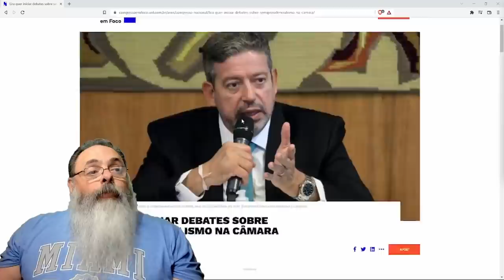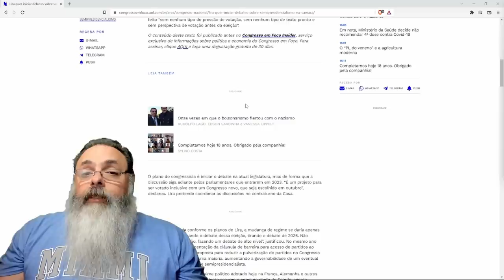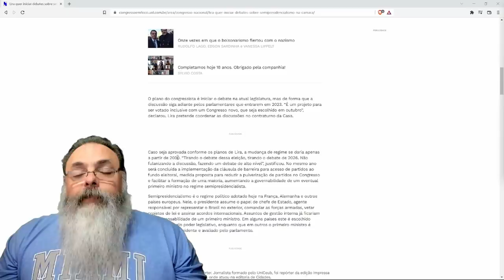Semipresidencialismo vem aí: Lira atende ao establishment político socialista